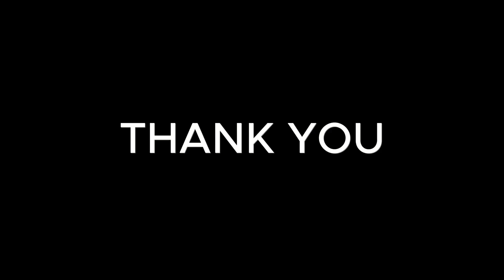កំពូលកូនសិស្ស​ ០១​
Here where you can enjoy a variety of funny, fail, and other moment in the PUBG game!